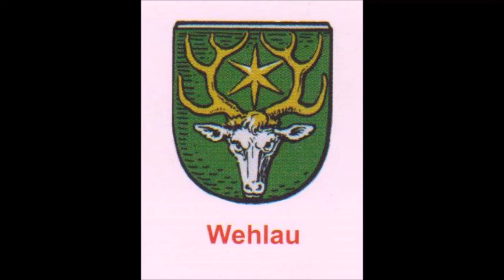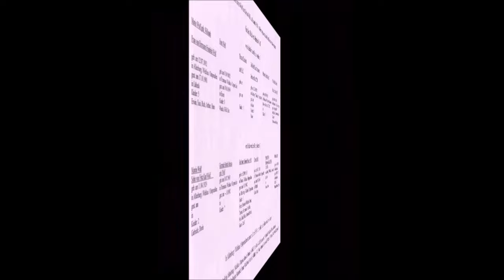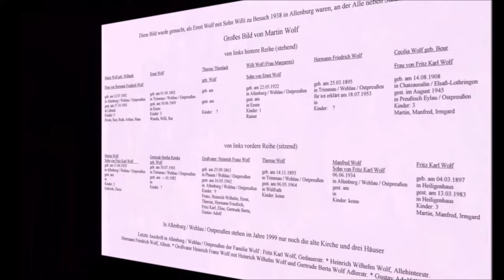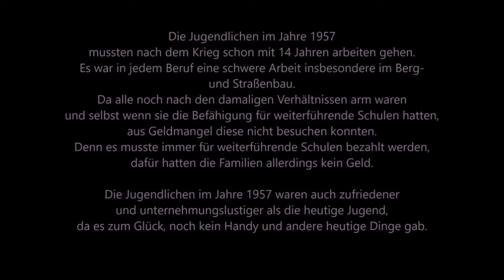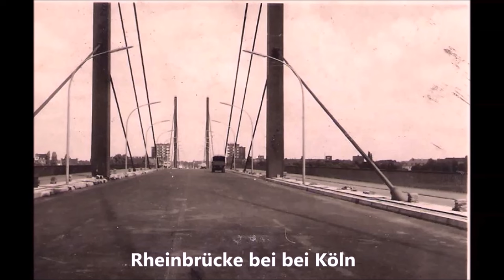Karl Heinz Wolf 1942 bis 1965 von der Taufe 1942 in Allenburg/Ostpreußen 1965 in Essen * Jugendzeit